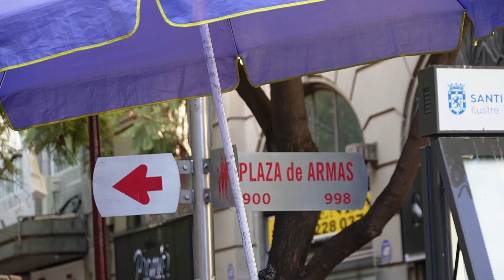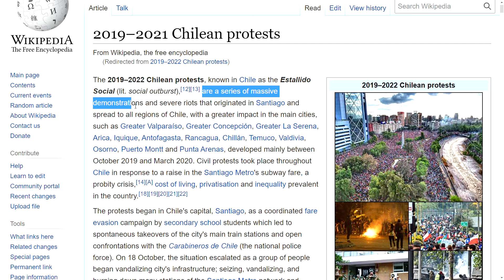EXPLORING SANTIAGO + WHAT TO EAT IN CHILE // CHILE TRAVEL VLOG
Welcome to Santiago, Chile in 2022! Exploring Santiago is a great way to start learning more about Chile and the people who live in it, so in this video we explore the city and eat tons of Chilean food!

We start our exploration of Santiago with a visit to Plaza de Armas before heading to Paseo Ahumada to check out the many shops that pop up along this busy pedestrian street. We also visit the Catedral de Santiago, Plaza de la Constitucion (Constitution Plaza) to see La Moneda Palace (the President's Palace), Mercado la Vega (La Vega Market), Santiago Mercado Central (Santiago's Central Market), and San Cristobal Hill.

In between these attractions we try as many foods as we can stomach in one day! We managed to get our hands on some delicious Chilean flan (we are pretty sure it was flan), crab empandadas, piscola, torta de mil hojas (cake of a thousand leaves), mote con huesillo, hamburguesa chilena from Antigua Fuente, and chorrillana. If you don't know what some of those foods are, enjoy watching us learn about them in this video as well!

We had a jam packed day exploring Chile's capital city, and we hope this video gives you some ideas of what to do and eat for your next visit to Santiago!

Sign up for our free newsletter for behind the scenes content and our travel plans

== Chapters ==
0:00 Exploring Santiago City Centre
0:33 Is Santiago safe to visit?
1:13 Catedral de Santiago
1:56 Fricandela from Antigua Fuente
3:55 La Vega Central for Flan (and cat hair?)
6:00 Mercado Central de Santiago for crab empanadas
7:55 Trying Torta de Mil Hojas
9:15 Are we eating this right? Mote con Huesillo
11:19 San Cristobal Hill
13:00 Finally trying piscola (we think)
13:55 The best dish of the day
16:00 Bloopers